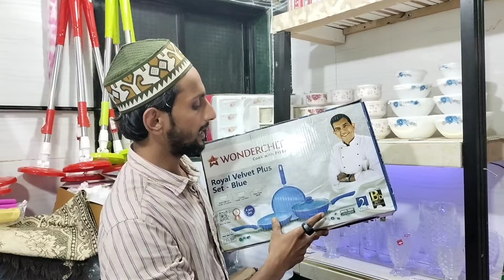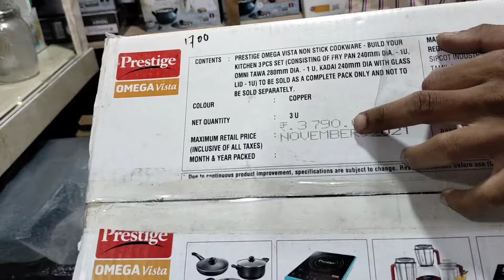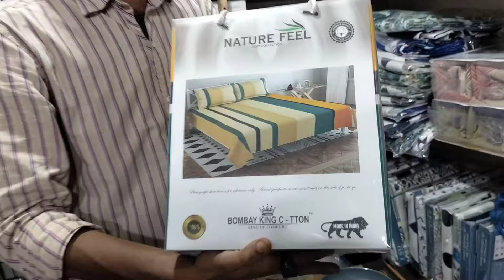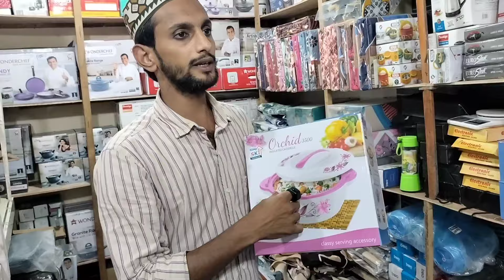Sabse accha sabse sasta 🛒40%50% off 😱 ऑनलाइन से भी सस्ता 😱 house hold and kitchen item Vikhroli East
Sabse accha sabse sasta 🛒
40%50% off 😱 ऑनलाइन से भी सस्ता 😱 house🧳 hold and kitchen item🛍️🛒

Ambedkar hospital lane.
 next to King motors .
Tagore Nagar 📍
Vikhroli East Mumbai 400083

contact...97683 86435